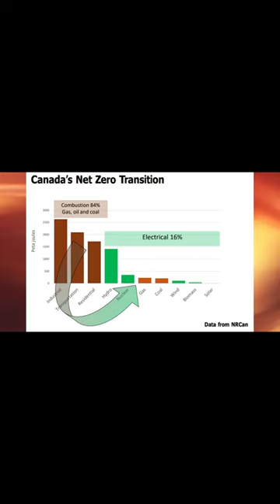Robert Lyman discusses Net Zero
Robert Lyman recently discussed the transition to Net Zero in Canada at our annual event. See more of his talk and when climate policy will hit the wall at our playlist on youtube!